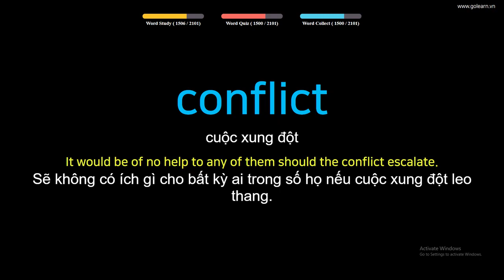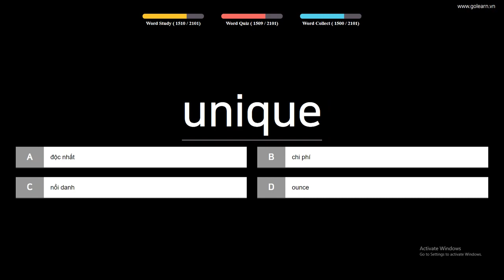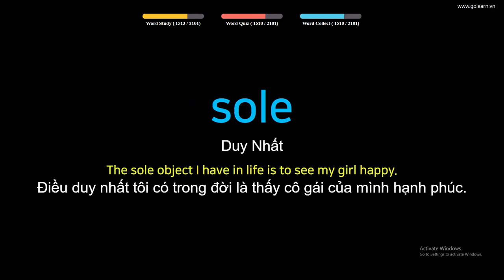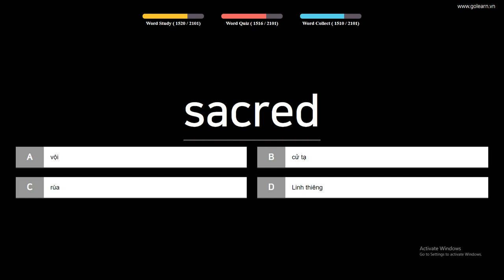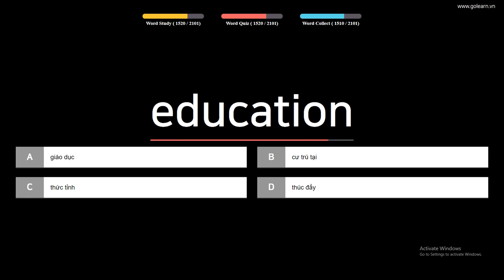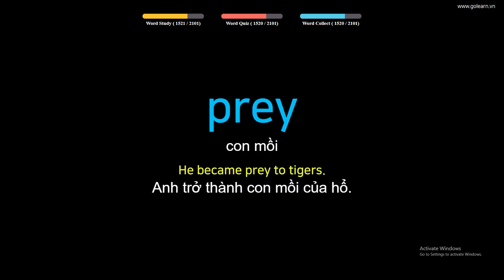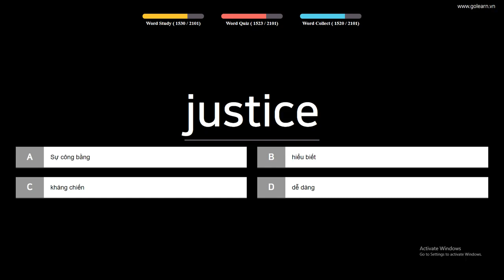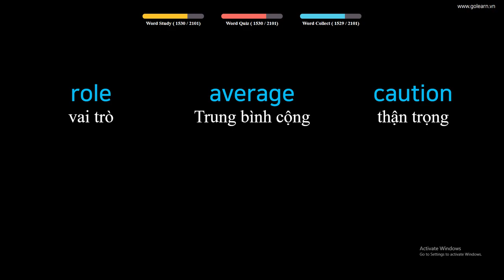English to Vietnamese Vocabulary Words Translate - PART 45